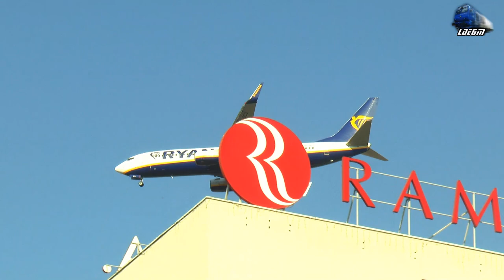⚠️🚊Încărcare Tramvai Astra Autentic Tram/Straßenbahn Loading in Oradea - 10 August 2021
00:01 - 02:05 Intro
02:14 Pregătire pentru Încărcare/Preparing for Load
04:11 Manevră/Handing - Camion Volvo FH16 759 Truck
05:20 Pregătire pentru Încărcare/Preparing for Load
05:45 Manevră/Shunting - Tramvai Astra Autentic Tram/Straßenbahn
06:02 Pregătire pentru Încărcare/Preparing for Load
09:40 Manevră/Shunting - Tramvai Astra Autentic Tram/Straßenbahn
10:32 Pregătire pentru Încărcare/Preparing for Load
12:20 Urcarea Tramvaiului Astra Autentic pe Trailer/Astra Autentic Tram/Straßenbahn Ascending on the Trailer
17:16 Pregatire pentru Transport/Preparing for Transport
20:15 Manevră/Handing - Camion Volvo FH16 759 Truck
21:50 Pregatire pentru Transport/Preparing for Transport
27:50 Plecarea spre Arad a Tramvaiului Autentic Tram/Straßenbahn Going to Arad

10 August 2021